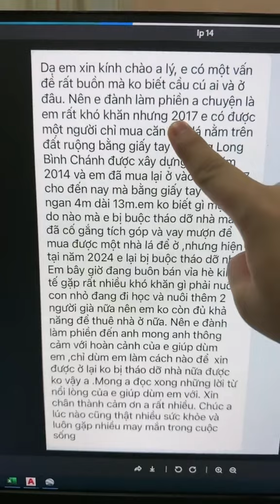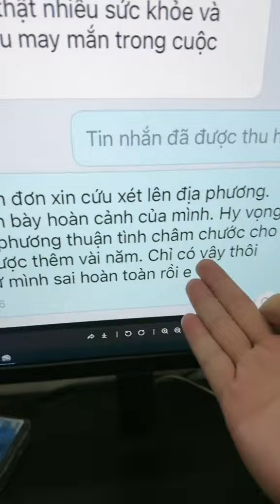Hậu quả của việc mua nhà giấy tay xây trên đất nông nghiệp. Ở được vài năm là bị đập😰